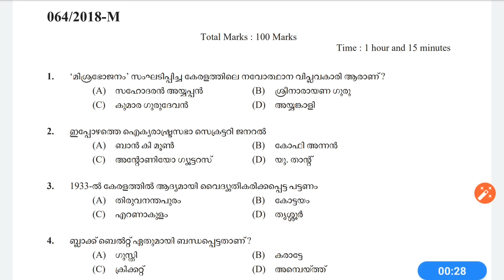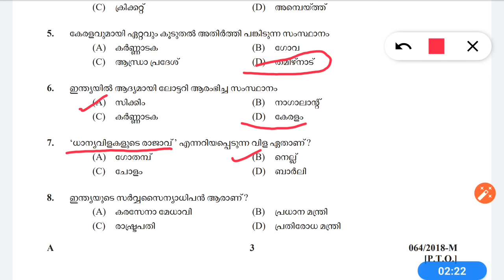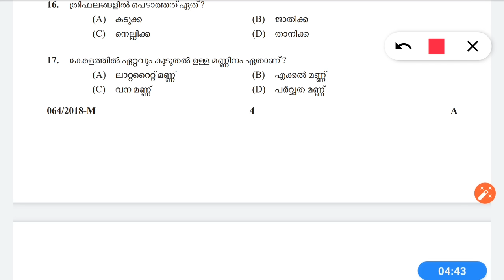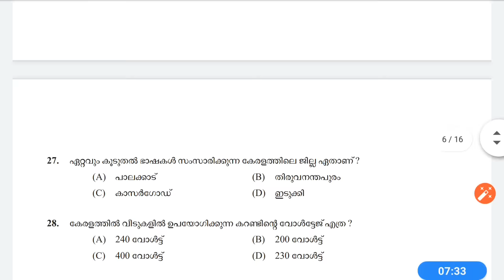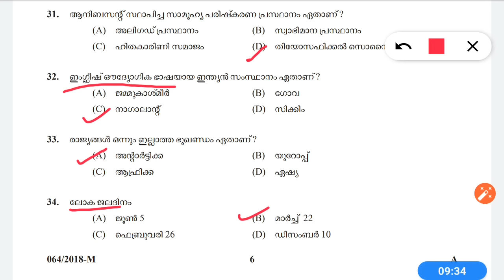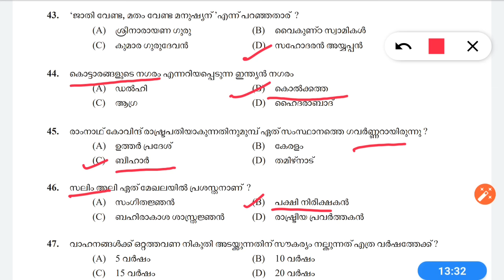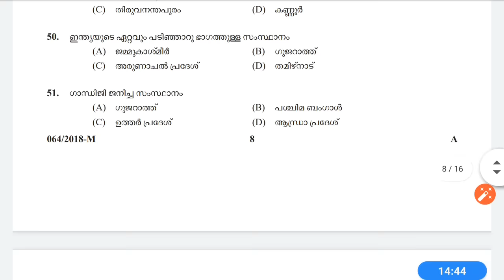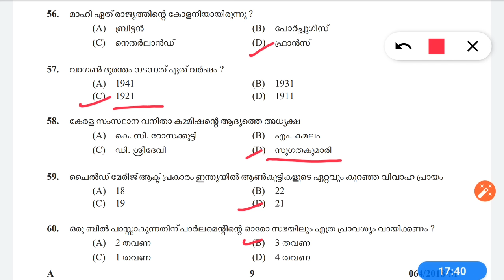Kerala psc previous question paper / LGS Previous question paper